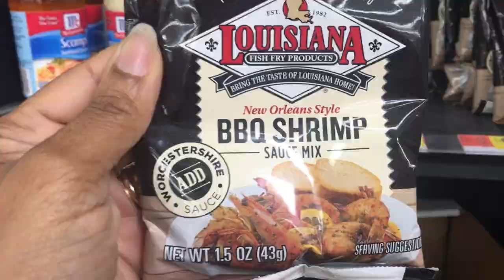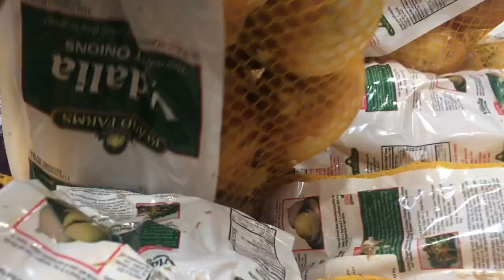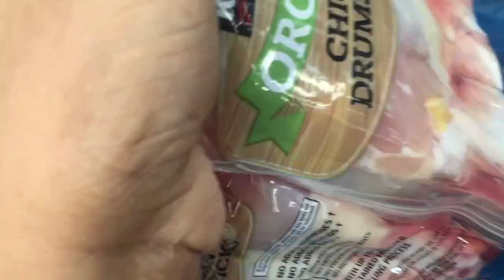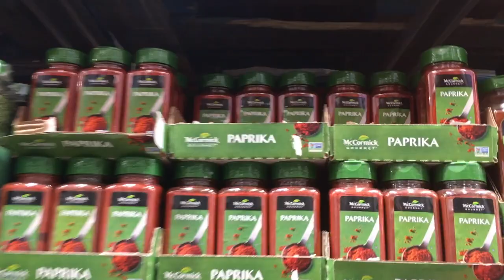Barbecue Time!|Family Funday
Family funday! grilling at home memorial day weekend with the family.